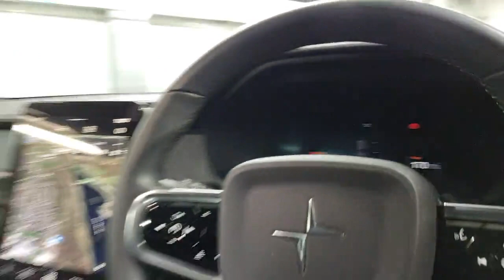Polstar 2 OE70 LSX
Reserve today for only £99*. A one owner, low mileage V.A.T Qualifying Polestar 2 300kWh DM4 Pilot Plus Long range 4WDE,  freshly prepared to a high retail standard so it is ready to drive away in under one hour or you can have it delivered to your door. Finished in Snow White metallic with a contrasting Charcoal textile interior this high specification Polestar 2 comes packed with technology, driver aids, safety features and up to a 394 mile range capability* The stylish, all-electric Polestar 2 oozes quality and is a great alternative to a Tesla. The Polestar 2 is quick, with 402BHP however with a good range and low electric running costs make the Polestar 2 a practical family choice. Polestar has engineered plenty of quality, style and great tech into the 2 with a comfortable cabin and a practical hatchback body style and Polestar includes a great level of safety kit for the 2, while reliability should prove to be equally sound. We are part of Burrows Motor Company, a family owned business and partner to Toyota, Kia & Mazda. All our cars receive a fully comprehensive mechanical check, HPI Gold Check & mileage check, service to manufacturers specification a full year’s M.O.T where applicable and are prepared and detailed to the highest standard, safe and sanitised and come with a warranty where applicable and with no hidden admin fees. We check our prices daily and we offer part exchange, competitive finance rates and a nationwide delivery service we have been a leader in click and collect since 2017 a refreshing way to buy a car.